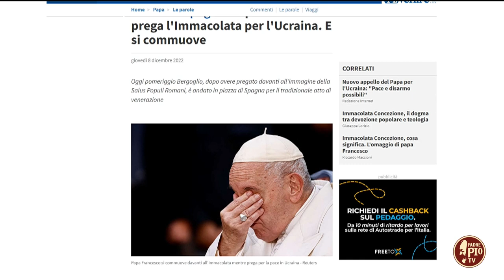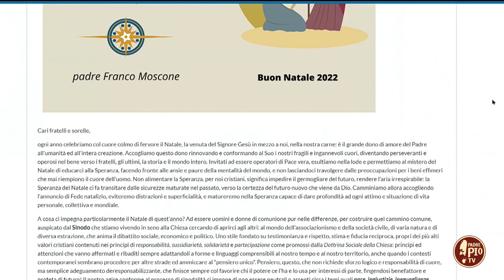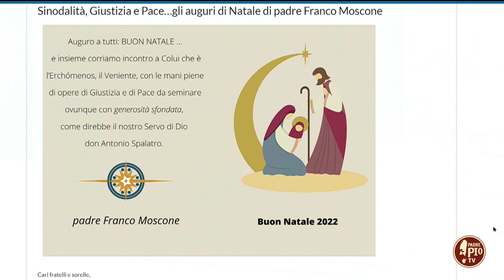Intervista a don Nicola Castriotta (Just Today 24 Dicembre 2022)